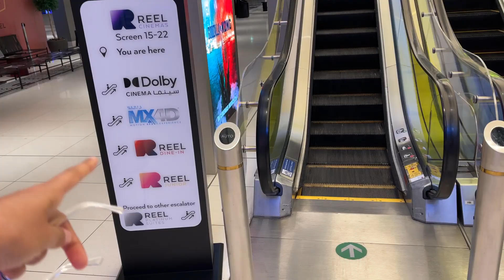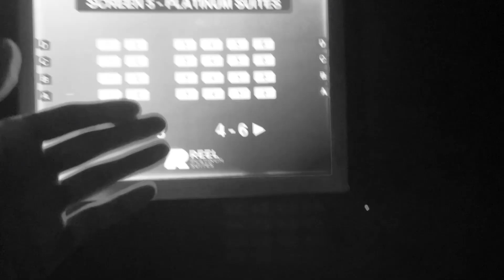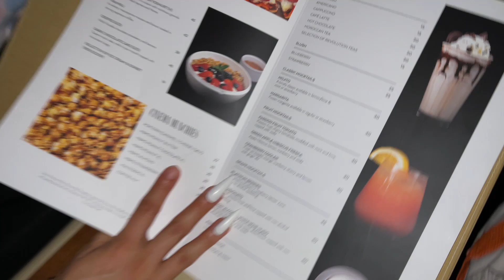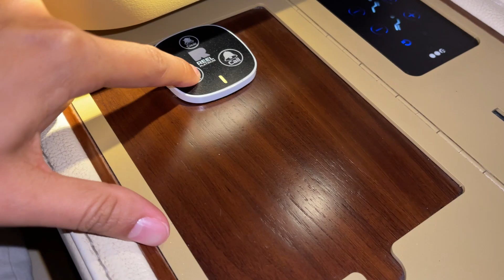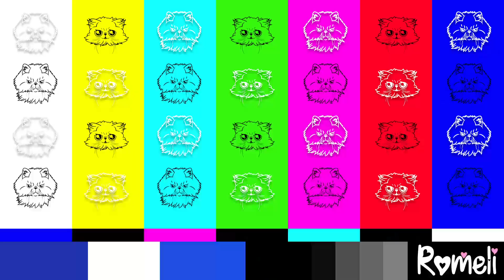LLEVO A MI NOVIA AL CINE MAS LUJOSO DEL MUNDO EN DUBAI *grabamos todo*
Lleve a mi novia al cine mas lujoso en dubai y pudimos grabar todo

Hola Romelis! Nos ayudarian muchisimo si dejan su Like y Comparten el video (: